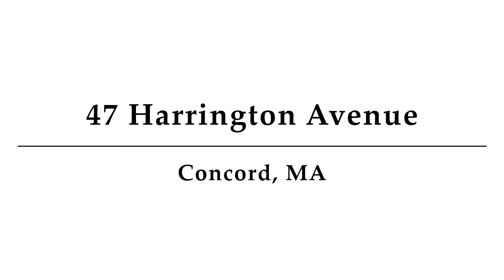47 Harrington Avenue, Concord, MA - Presented by Colleen Muscato